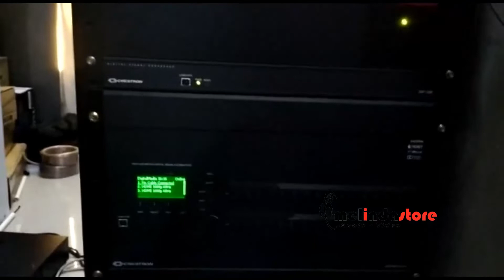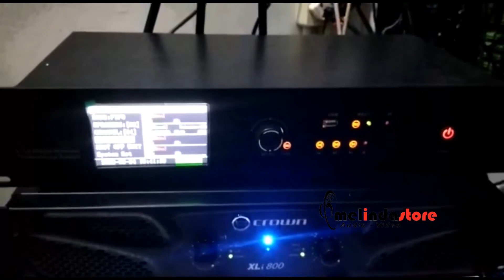Review dan Testing Mic Conference Wireless Broadway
Kamu juga bisa mengunjungi langsung outlet melindastore yang berada di :
1. MelindaStore Jakarta : Jl. Aup kel No.15, RT.6/RW.10, Ps. Minggu, Kec. Ps. Minggu, Kota Jakarta Selatan, Daerah Khusus Ibukota Jakarta 12520
2. MelindaStore Serpong : Jalan Kelapa Lilin Ruko Pasar Modern Blok F No. 1, Curug Sangereng, Kec. Serpong, Tangerang, Banten 15810
3. MelindaStore Bandung : Jalan Batu Nunggal Indah II Ruko Pasar Modern No RA-2, Mengger, Kec. Bandung Kidul, Kota Bandung, Jawa Barat 40267

we make it perfect with sound !